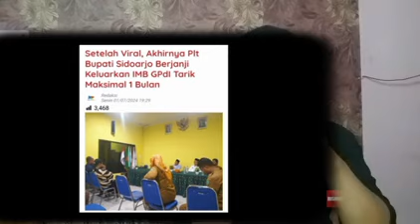BIAD4BB..😡Oknum KEPALA DESA USIR PENDETA YANG MELAKSANAKAN IBADAH, MAKIN KACAU NEGRI INI.!?